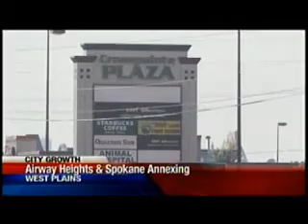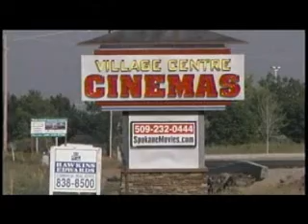Spokane, Airway Heights working on annexation plans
The cities of Spokane and Airway Heights are looking to broaden their horizons as they prepare to annex unincorporated land on the West Plains. KXLY4's Annie Bishop reports.